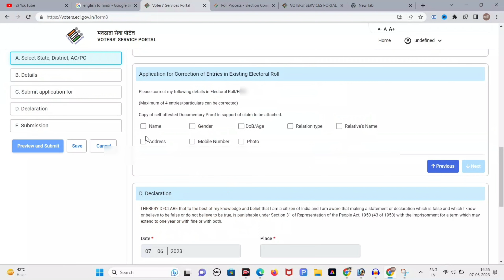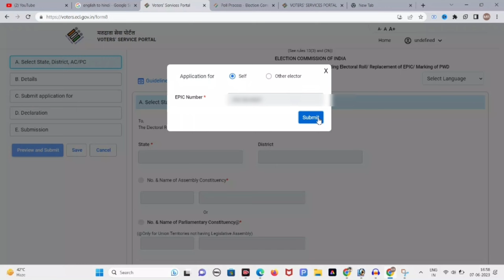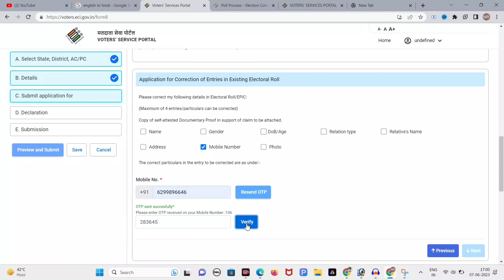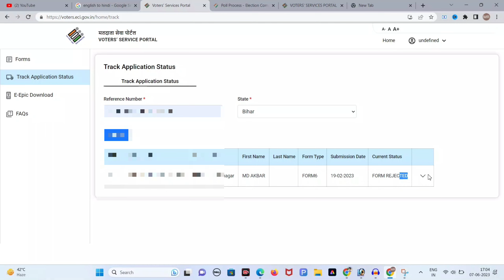Download Voter ID Card Online | e voter card download | Voter card kaise download kare 2023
Download Voter ID Card Online | Voter card kaise download kare | Voter card Download Problem Slove

Hindi Discription
यदि आप अपने मतदाता पहचान पत्र को ऑनलाइन डाउनलोड करना चाहते हैं और इसमें कोई समस्या हो रही है, तो यह वीडियो आपकी मदद करेगा। हम इस वीडियो में बताएंगे कि कैसे आप अपने मतदाता पहचान पत्र को ऑनलाइन डाउनलोड कर सकते हैं और साथ ही किसी भी डाउनलोड समस्या को कैसे हल कर सकते हैं।

वीडियो में हमने स्पष्ट और सरल चरणों के साथ इस प्रक्रिया को बताया है। आपको इसके लिए किसी भी वेबसाइट पर जाने की आवश्यकता नहीं है, आप अपने मोबाइल या कंप्यूटर का उपयोग करके घर बैठे ही अपने मतदाता पहचान पत्र को आसानी से डाउनलोड कर सकते हैं।

इस वीडियो में हमने टाइमपीस के बारे में भी चर्चा की है। टाइमपीस एक शानदार और मोडर्न उपहार है जिसे आप खुद के लिए या किसी प्रियजन को देने के लिए चुन सकते हैं। इस वीडियो के माध्यम से हमने टाइमपीस की विशेषताओं, उपयोगिता, और आकर्षक डिज़ाइन पर चर्चा की है।

English Discription
Title: Download Voter ID Card Online | Voter Card Kaise Download Kare | Voter Card Download Problem Solve

Description:
In this comprehensive video tutorial, we guide you through the process of downloading your Voter ID card online, providing a solution to any download-related issues you may encounter. Whether you're a first-time voter or need to replace a lost or damaged card, we've got you covered!

🕒 Timestamps:
0:00 Introduction
0:45 Why is a Voter ID card important?

Make sure to check out the timestamps for quick navigation to specific sections of the video.

📘 Facebook: [insert Facebook page URL]

Remember, having a valid Voter ID card is crucial for exercising your right to vote. Let's empower ourselves and make a difference!

Your Queries?
Voter id card download problems
online voter id card download
voter id card kaise download kare
Download voter